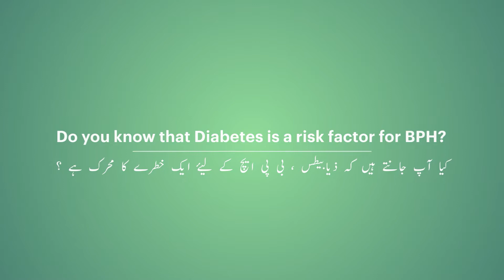BPH: Do You Know That Diabetes Is A Risk Factor For BPH? | AWARENESS | Sehat A - Z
Sweet and deadly, that’s how we define diabetes. The metabolic disorder is responsible for several other diseases and complications; one of these is BPH. Find out how diabetes is a risk factor for prostate disease.

(00:00:00) - Introduction
(00:00:10) - Is there a link between Diabetes and BPH?
(00:00:45) - What are some common symptoms between the 2 diseases?
(00:02:02) - What are some preventive recommendations?
(00:03:49) - End